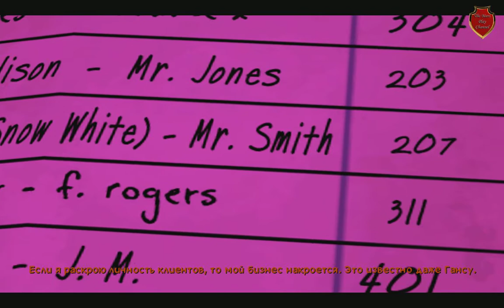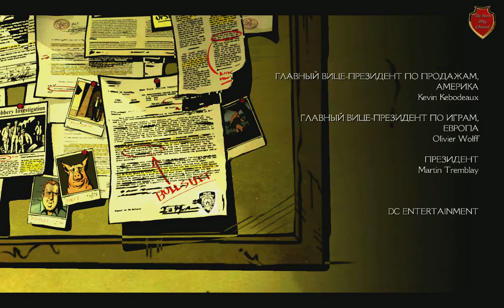The Wolf Among Us епизод 2 Илюзия [RUS] Марафон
Марафонный забег в полюбившуюся многим "Волк среди нас"